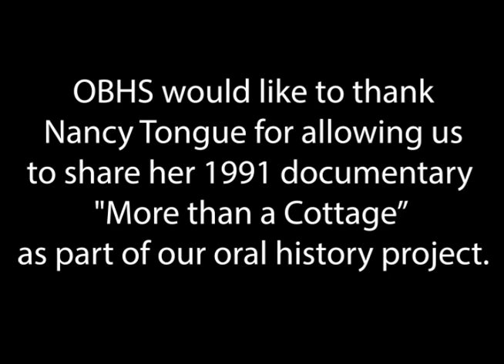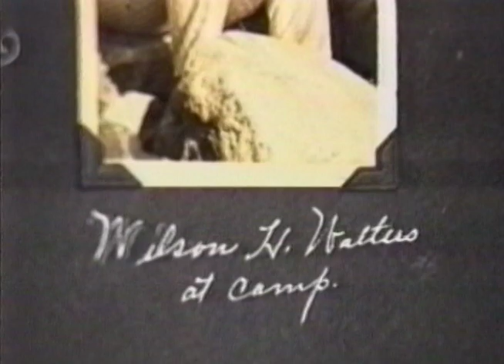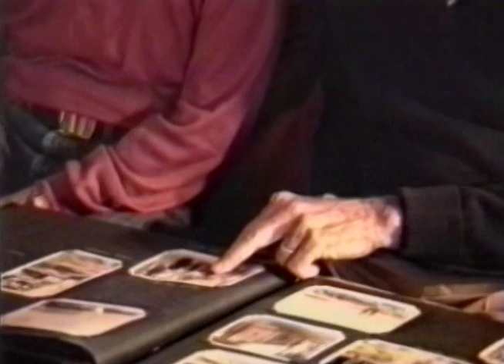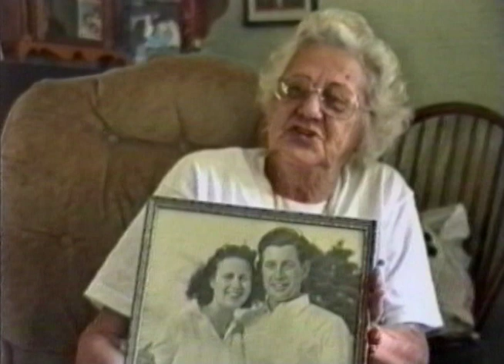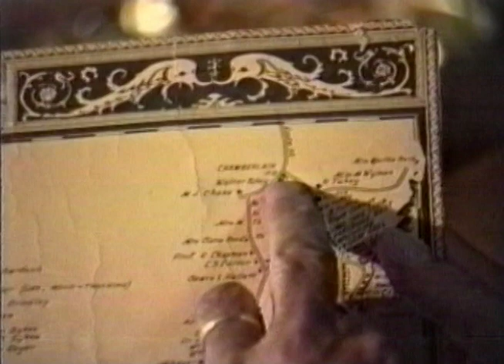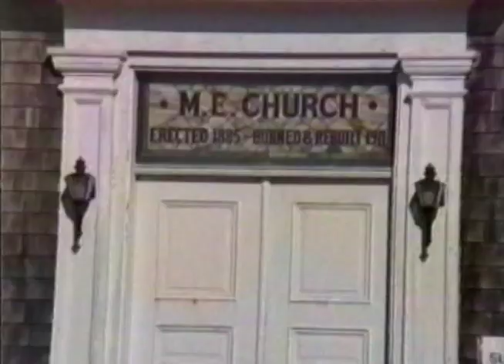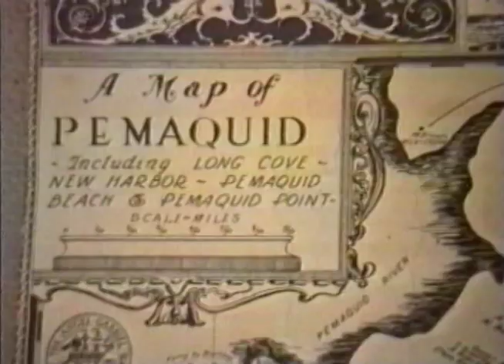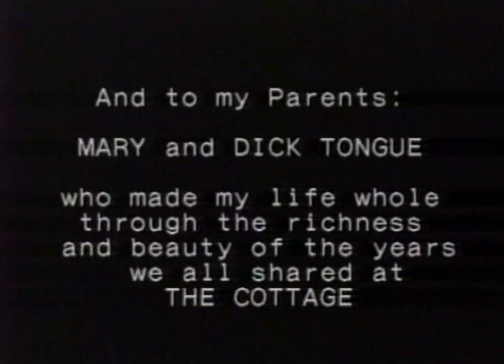More Than A Cottage - A short film by Nancy Tongue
Appearing in this video are Noel Tibbitts (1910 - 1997), Philip Cameron (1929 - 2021), Annette Cameron (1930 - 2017), Ida Chase (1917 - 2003), Arthur Tukey (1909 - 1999), Louise Tukey (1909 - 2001), Pranas Lapé (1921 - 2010), Dana Small (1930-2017), and my parents, Richard Tongue (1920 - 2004), and Mary Tongue (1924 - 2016).
My parents owned our Chamberlain cottage from 1964 to 1991. It was so important in our lives that it felt like forever. Until we had to sell it.

Although I'm from New York City, I went to the University of Maine at Orono (where I got a B.A. in Cultural Anthropology) because I felt more like a Mainer in those years -- having spent all of my summers and many Thanksgivings in Chamberlain. At Thanksgiving Reggie Reilly would put our food order in the cottage fridge.

The final week when we were there to pack I tried to shoot as much footage about the cottage as I could with as many friends and neighbors as I could find. It was a bittersweet task through many tears. I edited the analog videotape in 1993 as a Christmas present to my parents.

In 2016 on my mother's 92nd birthday she asked to watch "More Than  a Cottage." That summer I scattered my parents ashes off the big rock in front of the cottage, as they had wished, and placed a small plaque on the ledge in front of the cottage dedicated to the joy they brought to so many while there. They and I were always grateful to have been allowed a small place in the community.

And thank you for letting me still be a bit of a Mainer!